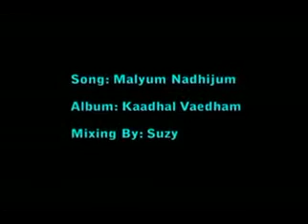Malayum Nadhiyum song YouTube